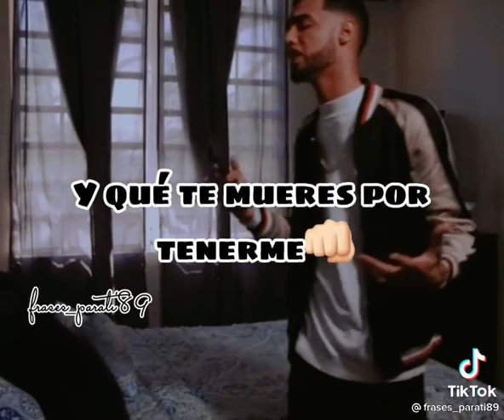Estado para WhatsApp 💔❤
Video de Eliel